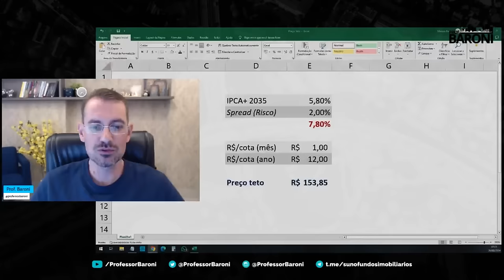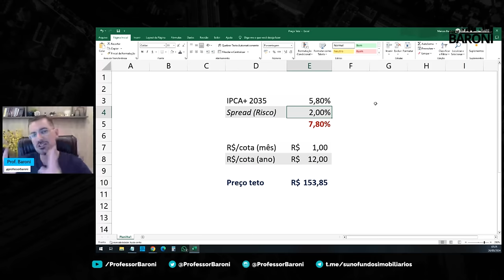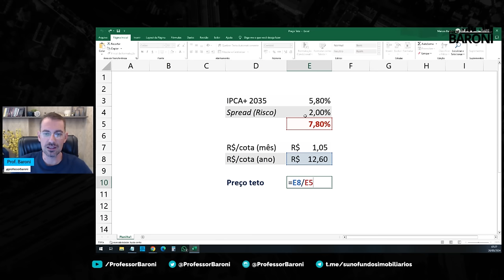Como calcular o preço-teto de um FII? O que acho da Ancoragem em FIIs? | 5 dúvidas dos Investidores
🔓 Receba em primeira mão os ingressos limitados com desconto especial no grupo do evento. Na última edição, as vagas da pré-venda se esgotaram em minutos.

Desvende os segredos dos FIIs! Respondemos 5 dúvidas essenciais. Mergulhe na estratégia da Ancoragem e aprenda a calcular o preço-teto para tomar decisões mais assertivas. Assista agora e fortaleça sua jornada de investimentos em FIIs. Não se esqueça de curtir, seguir nosso canal e compartilhar para disseminar conhecimento!